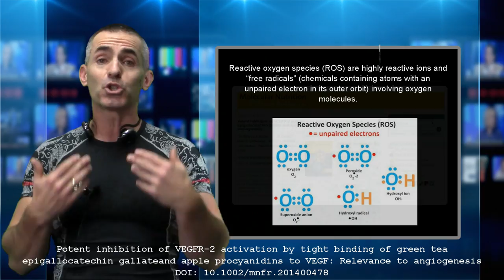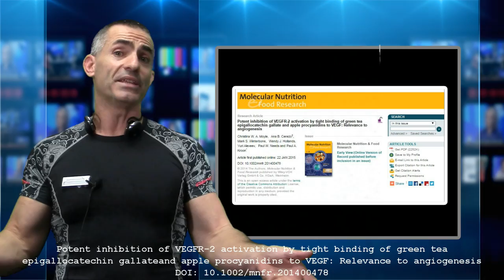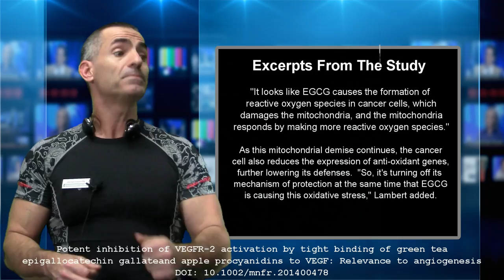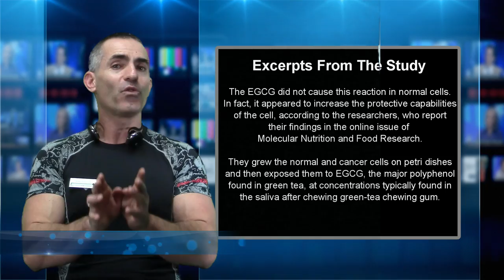🎓 Green Tea, Cancer and how it works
Brief Discussion:
"EGCG is doing something to damage the mitochondria and that mitochondrial damage sets up a cycle causing more damage and it spirals out, until the cell undergoes programmed cell death," said Lambert. "It looks like EGCG causes the formation of reactive oxygen species in cancer cells, which damages the mitochondria, and the mitochondria responds by making more reactive oxygen species."
As this mitochondrial demise continues, the cancer cell also reduces the expression of anti-oxidant genes, further lowering its defenses.
"So, it's turning off its mechanism of protection at the same time that EGCG is causing this oxidative stress," Lambert added.
The EGCG did not cause this reaction in normal cells.
* Potent inhibition of VEGFR-2 activation by tight binding of green tea epigallocatechin gallate and apple procyanidins to VEGF: Relevance to angiogenesis DOI: 10.1002/mnfr.201400478